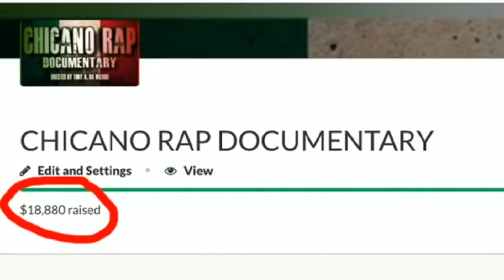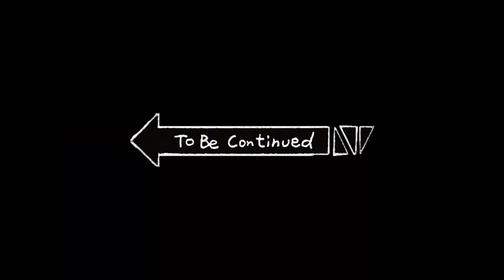EXPOSING PLOT TO DISCREDIT TONY A DA WIZARD